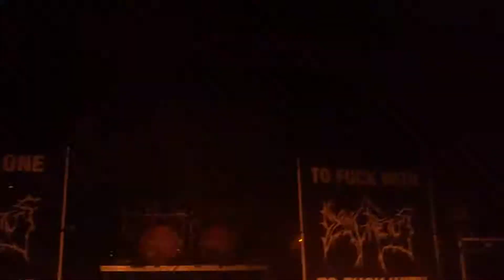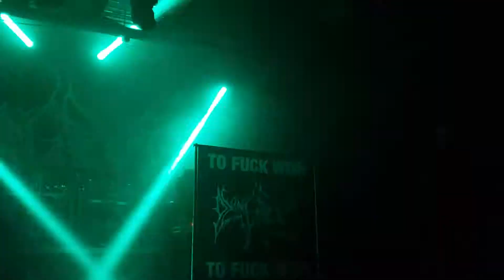Dying Fetus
5/11/19 Warehouse Live - Houston, TX on the Chaos and Carnage Tour.